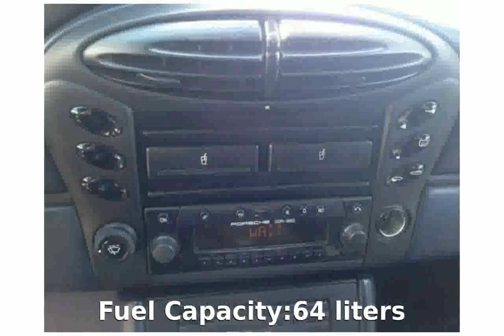2005 Porsche Boxster Automatic Walkaround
Weight:1295 Kg

Length:4340 mm

Height:1300 mm

Wheelbase:2420 mm

Fuel Capacity:64 liters

Engine location:middle

Fuel Supply System:Gasoline - Premium

Max Torque:270Nm @ 4700 rpm

Displacement:2687 cc

Bore:86 mm

Stroke:78 mm

Cylinders:6

Compression Ratio:11:1

Transmission:Automatic

Acceleration 0-100 Km/h:6.2 seconds

Mixt:9.8 l/100km

2005 porsche boxster review
2005 porsche boxster s
2005 porsche boxster exhaust